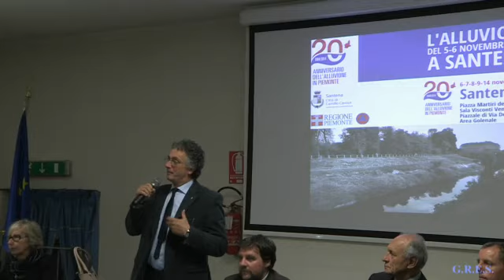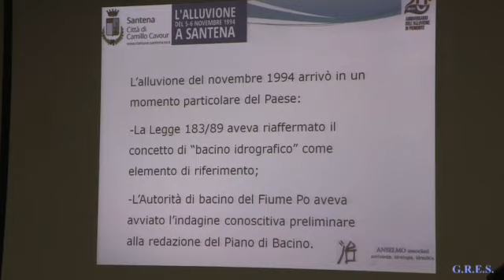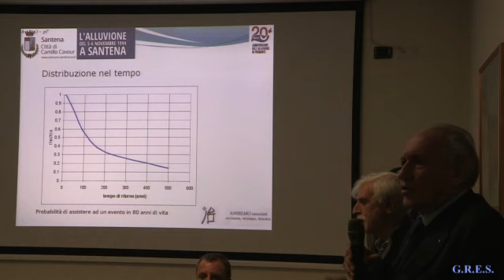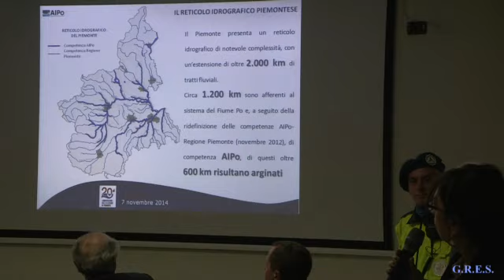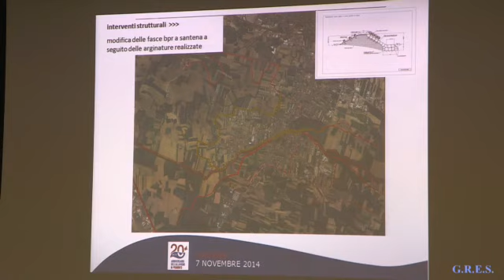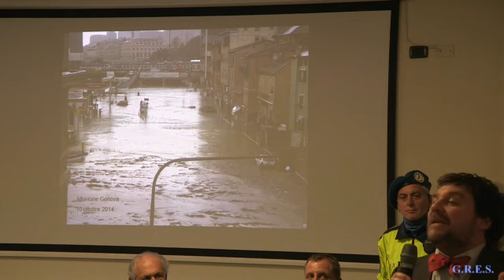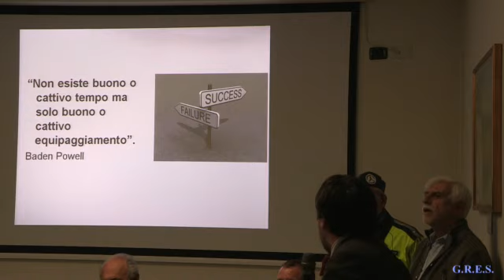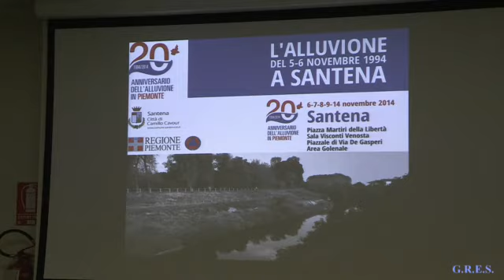Ventennale Alluvione - Convivere coi Cambiamenti Climatici 07-11-14 Santena